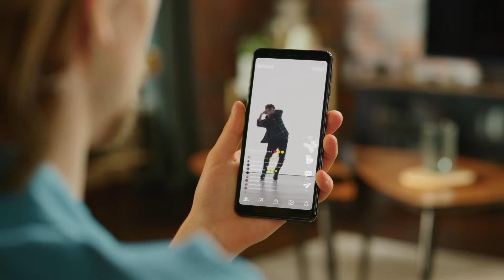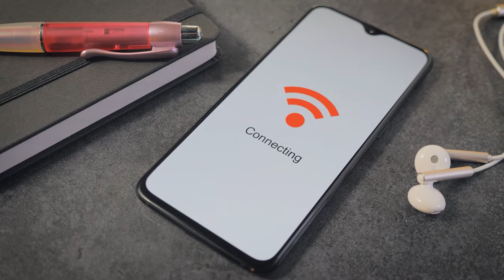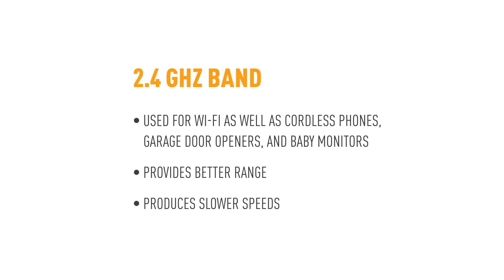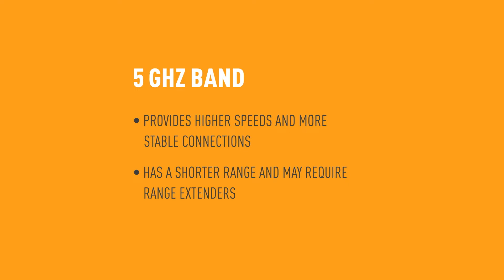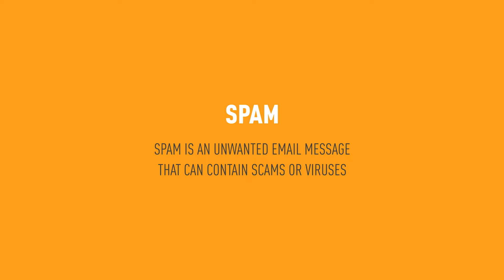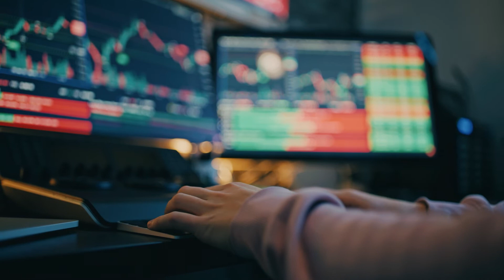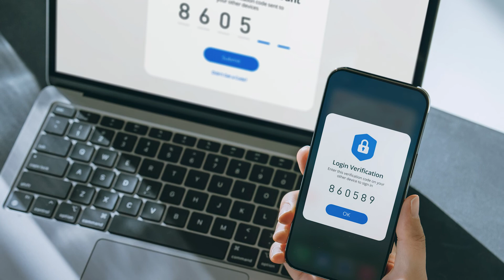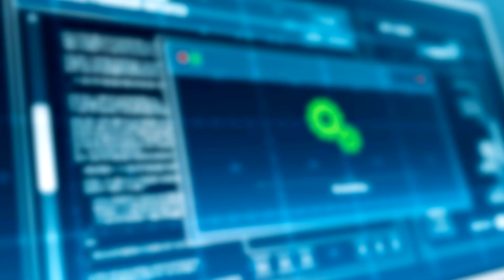Comporium Internet 101: Basic Internet Concepts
Internet 101 is designed to help inform our customers and community members about basic internet concepts. This video walks you through the concepts and definitions of topics such as bandwidth, Wi-Fi, email, password security, and scams. For more questions or 24/7 support, visit us